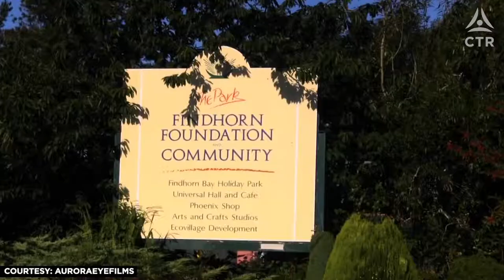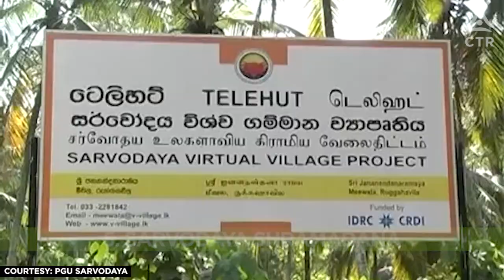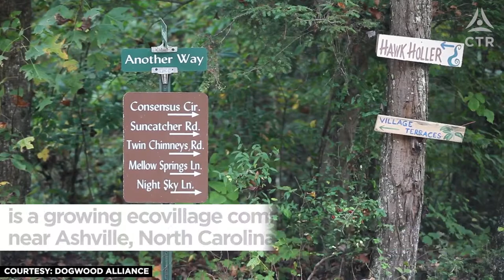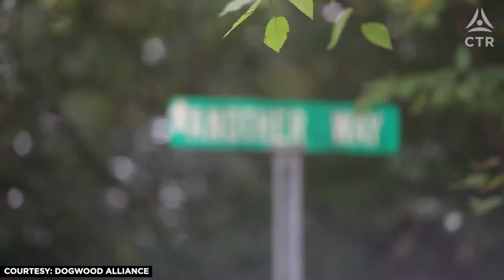11 eco-villages across the world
Tired of cookie-cutter neighbourhoods and concrete jungles? These 11 communities are trying new ways of living and building - where would you choose to live?

Learn more about upcoming Events & Experiences
With the Conscious Thought Revolution

Conscious Thought Revolution is on a mission to build technology that measures global levels of human consciousness by observing patterns of internet traffic. Learn more about our mission, our philosophies and our partners on Youtube.